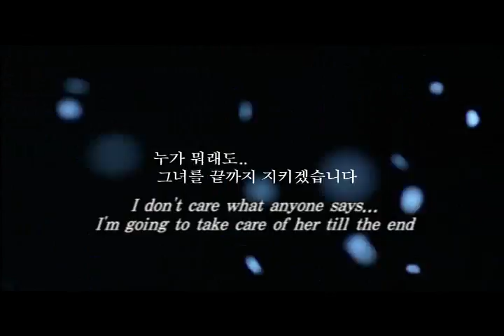You Are My Sunshine trailer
Love story between a sweet country bachelor and a local coffee shop waitress who fled to the suburbs from her abusive spouse but soon finds out she is infected with HIV.  Features HWANG Jung Min and JEON Do Yeon(from Secret Sunshine)